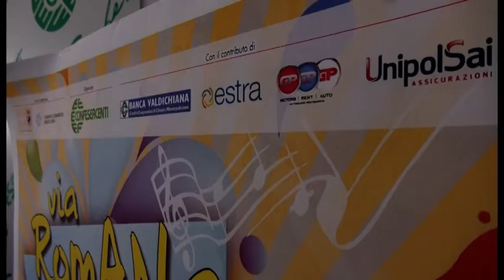Arezzo, sabato torna Via Romana in festa con tante novità